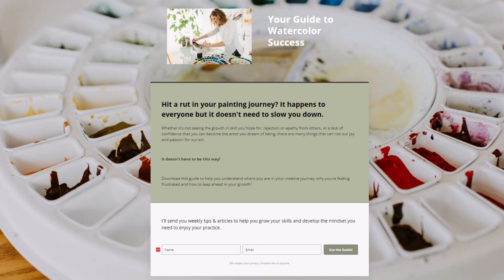Building an art business? Here's the one change I made that has made the most impact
It reaches more people than social media, my web site and YouTube combined.
It has a direct result that is easy to see and work with.
It is scalable and personal at the same time.

It's my email list.

If you have an email list but aren't doing as much with it as you want, here's a tip that took my mailing list from stagnant to thriving, that helped me get consistent on my marketing and branding, that taught me how to actually LOVE marketing and make it work for me.

In this video I'm taking the time to talk about what I changed to make my emails more consistent, more impactful and how I think about marketing to create a business that really reflects who I am and what my values are. My hope is that it encourages you to look for ways to share your own heart and market more authentically, with hope and excitement for how this can direct your art to the people who are meant to see it, love it and buy it.

Their training materials offer guidance to help you grow your mailing list and write more compelling emails